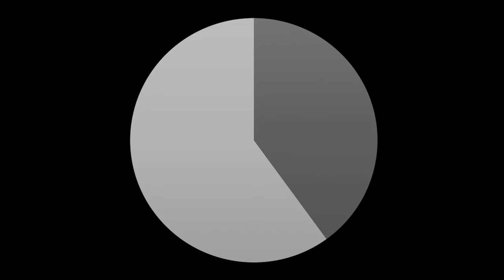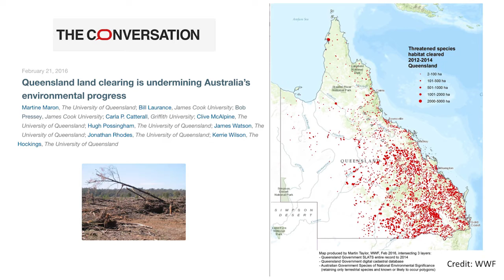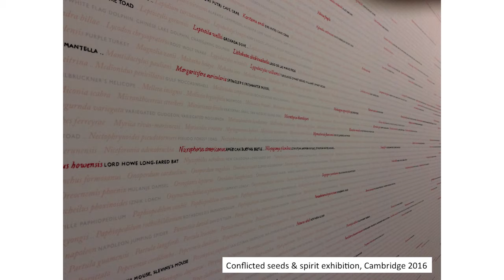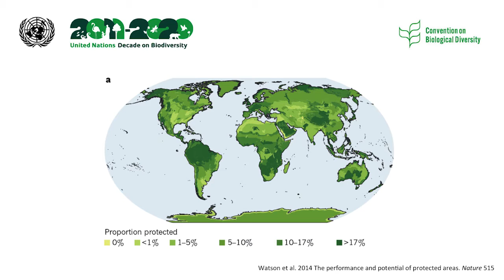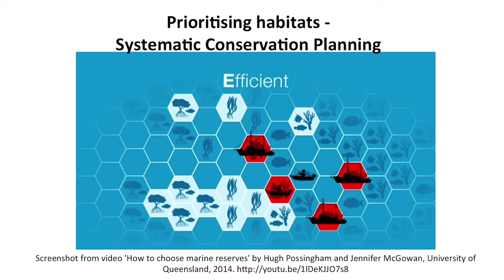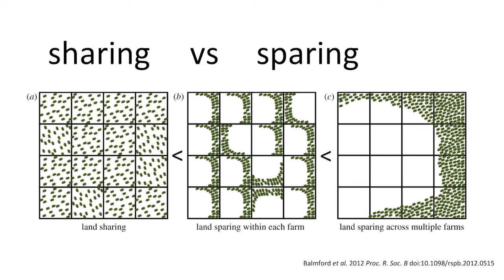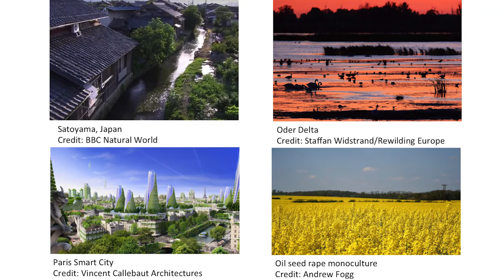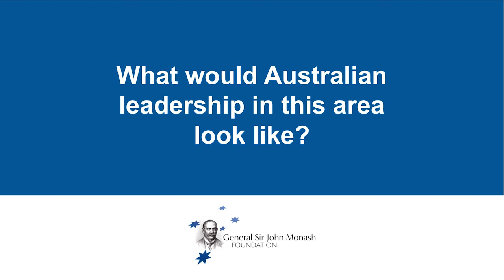Conservation planning and the future of our natural world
Emma McIntosh, 2014 BHP Billiton John Monash Scholar
DPhil student, School of Geography and the Environment
University of Oxford

Recent estimates suggest that only 2 million square kilometres, or 1.5% of the land surface (the size of Mexico, or alternately Queensland and Victoria combined) is left as true wilderness. Under the UN Convention on Biological Diversity, 192 state parties have committed to enhancing global protected area networks (national parks, reserves etc.) to 17% of the land and 10% of our oceans by 2020. Currently only 15% of the earth’s land area and 4% of our oceans are part of protected areas, many of which allow recreational or extractive human uses. With the deadline fast approaching, we are faced with challenging conflicts and trade-offs between human land uses and conservation. However, there are opportunities to explore ‘land sharing’ scenarios and novel methods to introduce transparency into the associated value-laden debates.

About Emma McIntosh:
Emma is an ecologist with a desire to improve the way innovative science is used to resolve environmental challenges. She is currently completing a PhD on the effectiveness of tools and processes used to undertake land use trade-offs in relation to biodiversity conservation around the globe. Emma has worked on various projects involving natural resource conflicts and was previously Science Convenor with the Gladstone Healthy Harbour Partnership (GHHP), coordinating the development and implementation of an annual report card for Gladstone Harbour, in the Great Barrier Reef World Heritage Area. You can read more about Emma's research and work

About The Change Agenda:
The Change Agenda: Leadership and Direction for Australia's Future, was held in Oxford on 1 April 2016 and included 20 short presentations from John Monash Scholars studying and working in the United Kingdom and Europe. More information about the conference is available on our

About the General Sir John Monash Foundation:
Our mission is to invest in outstanding Australians from all fields of endeavour who demonstrate remarkable qualities of leadership and have the ability to deliver outcomes and inspire others for the benefit of Australia. The John Monash Scholarships are postgraduate scholarships awarded to outstanding Australians with leadership potential who wish to study overseas. The John Monash Scholarships are amongst the most important postgraduate scholarships currently available in Australia.

Apply for a John Monash Scholarship:
Applications open on the 1st of May and close on the 1st of August of each year. Australian Citizens who have completed an undergraduate degree in Australia (or are about to complete) and want to pursue a Masters or PhD program overseas are eligible to apply. There are no restrictions to age, study discipline, or choice of overseas institution.

Music: composed by Alies Sluiter Alies is the recipient of the 2014 Australian Cultural John Monash Scholarship, supported by the Australia Council for the Arts and Mr Tim Fairfax AC. She is currently studying for a Master of Fine Arts in Film at Columbia University in New York.